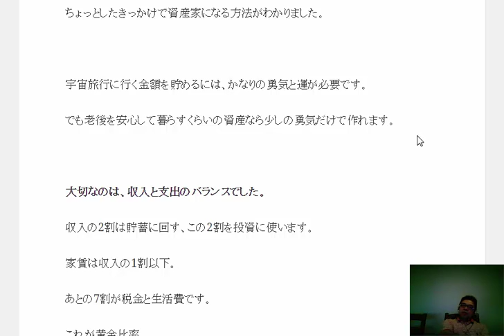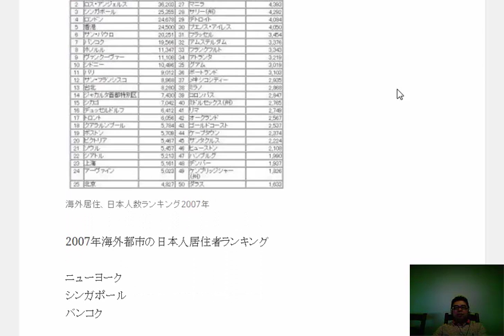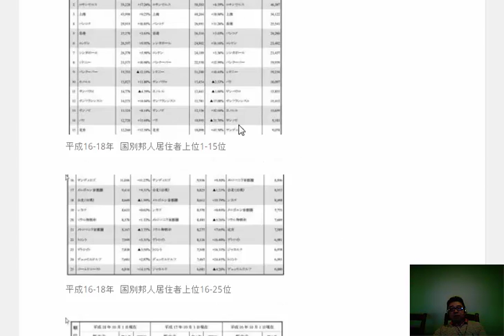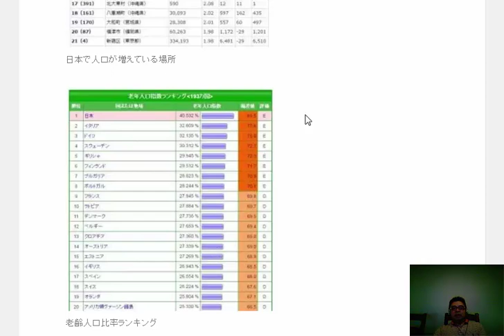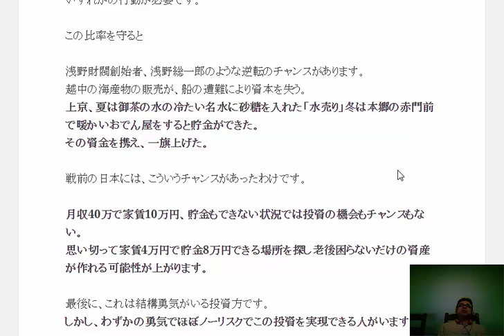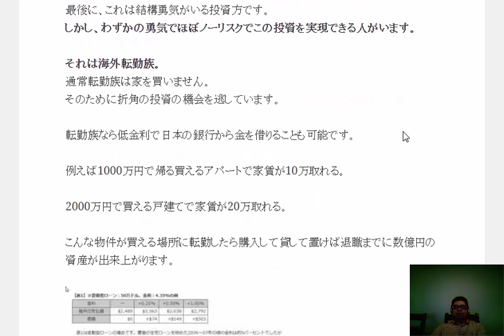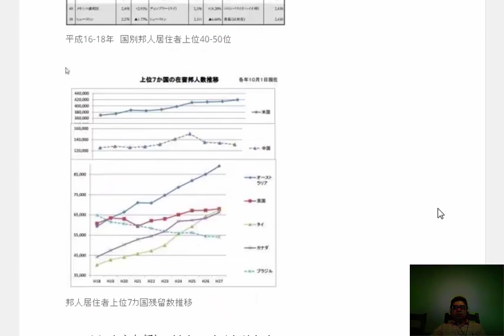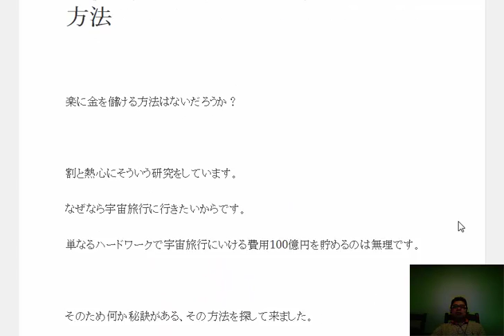老後を安心して過ごせる資産をつくる方法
安田財閥の創始者、安田善次郎の言葉です。「二割は非常の時のために貯蓄すること、また住宅には身代の１割以上の金を決して使わぬこと。」住居費10％貯蓄20％この比率が守れる場所がチャンスの多い場所ではないか？

1日10分で月10万円を稼ぐ! Amazon輸出ビジネスがわかる本　出版社:ソシム (2013/11/22)